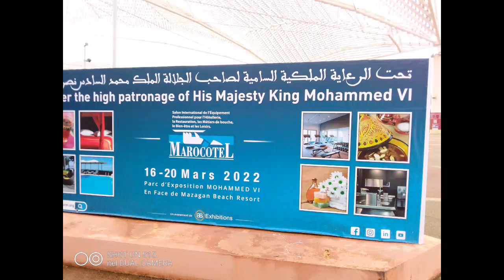بالصور رواق معرض marocotel بالجديدة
برواقmarocotel بالجديدة